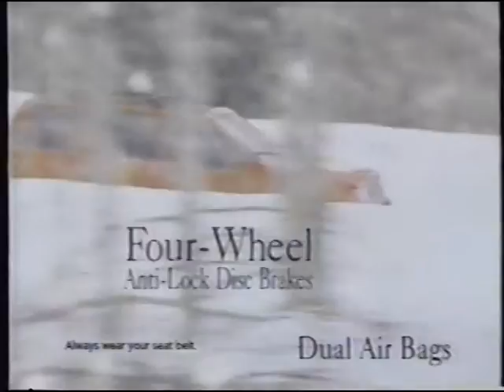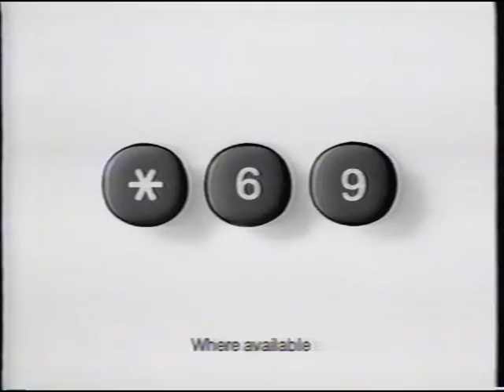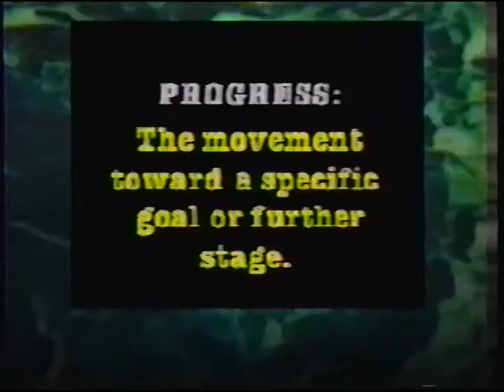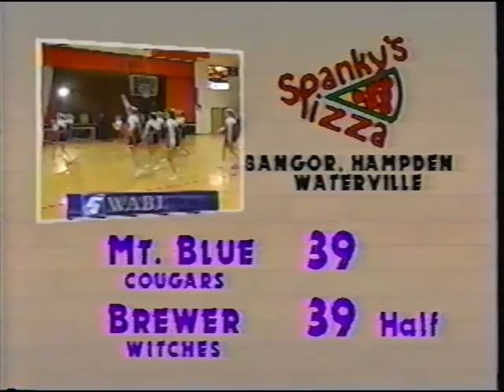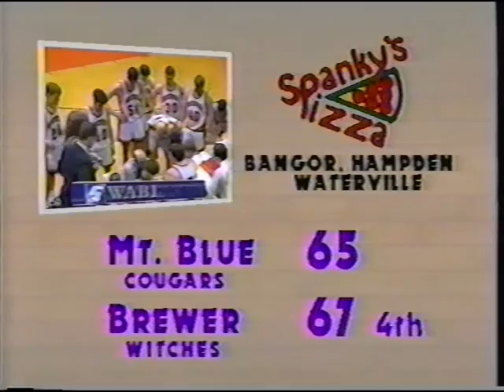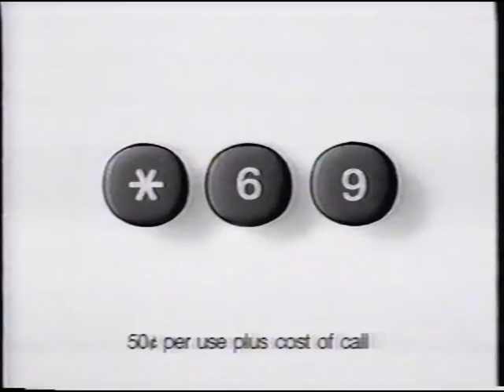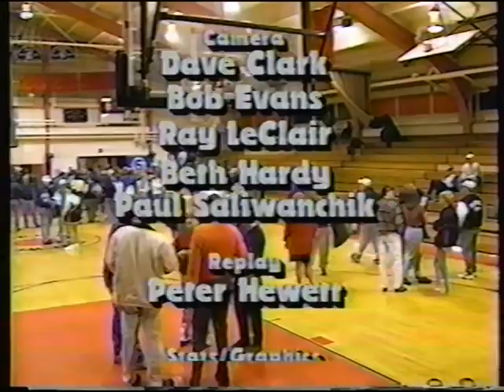Brewer vs Mt Blue, 1996, regular season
This was the last regular season game that was broadcast by WABI in 1996. This was, to my knowledge, the first time Brewer played Mt. Blue since Mt. Blue lost in the Quarterfinal round the year before--when Jason Leighton hit The Shot.  Brewer had been winning steadily and climbed into 7th place to make the Tournament that year.  Your announcers for this game are once again Mike Hale and Tom Winston.